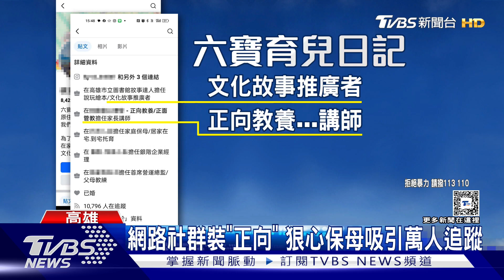虐打.重摔! 男童顱內出血送命 狠心保母裝溺水送醫遭識破｜TVBS新聞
高雄市今年六月，發生一起不到兩歲男童洗澡溺水的意外，但送醫後檢方發現死因並不單純，經過四個月追查，發現男童保母多次涉嫌施暴，除了用棍棒、鞋拔毆打，還將男童重摔，甚至丟進澡盆，最後顱內出血死亡。